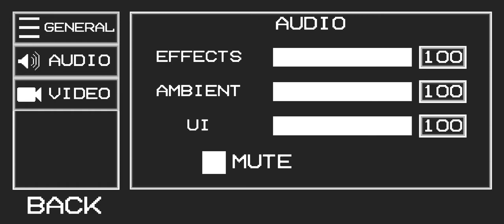me playing melon playground enjoy 😉